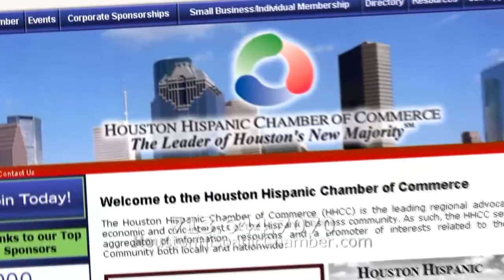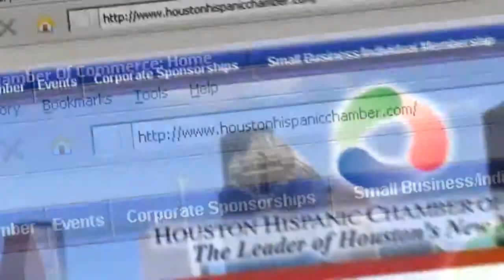Contacto en Espanol- January 2015